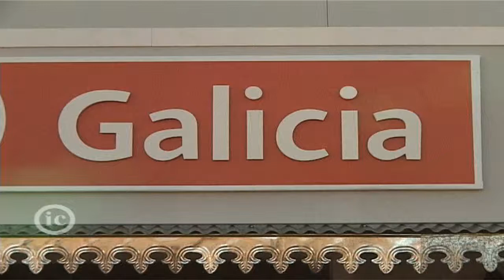Banco Galicia en Expoagro 2011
Ofrece su cartera de productos. Entrevista con Gastón Bourdieu - Gerente de Área de Banco Galicia.